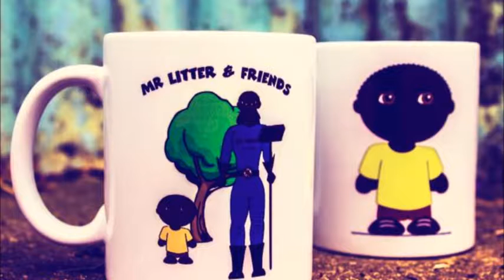Mugs & Cups ( Mr.Litter & Friends)